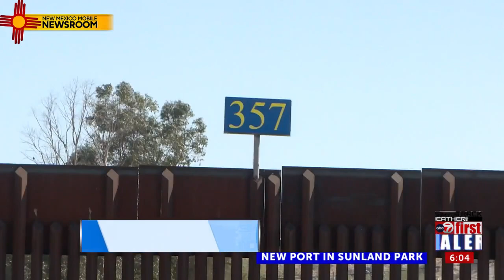ABC-7 at 6: Mayors of Juarez, Sunland Park sign agreement for new Port of Entry